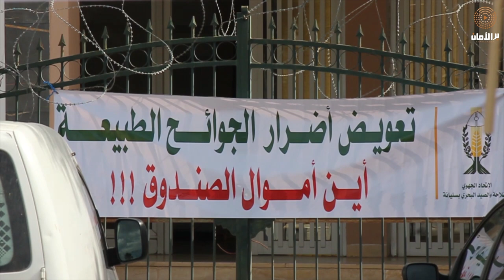سليانة: فلاحو الزراعات الكبرى رهينة ضغط السوق والأسمدة والبذور الهجينة